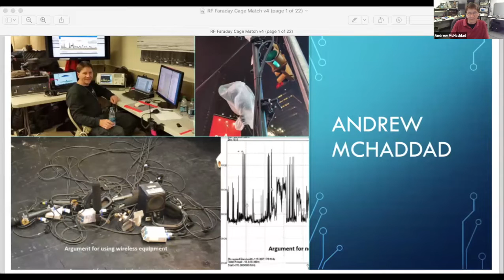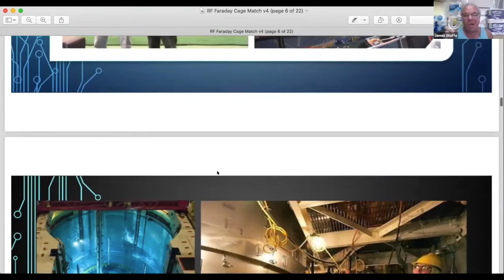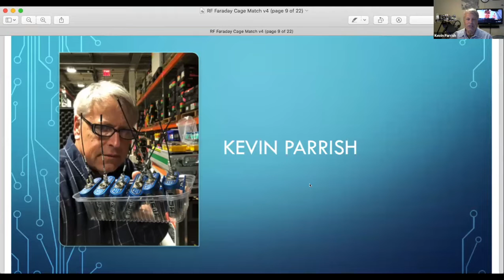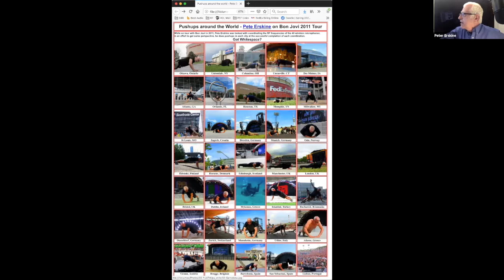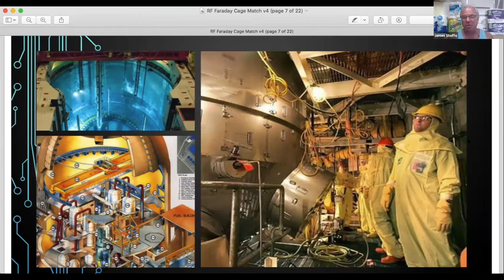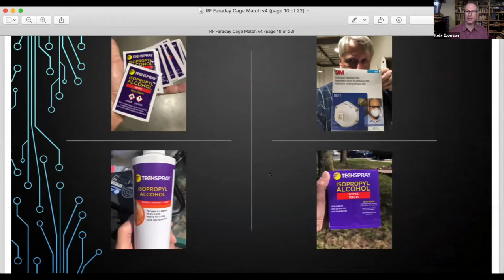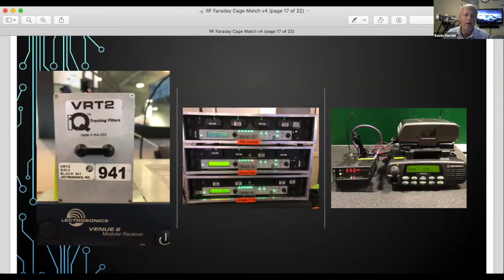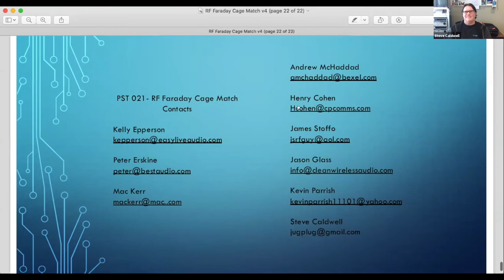RF Faraday Cage Match – PST #021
On PST #021, we held the first RF Faraday Cage Match with Pete Erskine, James Stoffo, Henry Cohen, Jason Glass, Andrew Mccaddad, Steve Cauldwell, and Kevin Parish and referees Kelly Epperson and Mac Kerr.

Streamed on Friday, April 10, 2020, at 4:00 PM